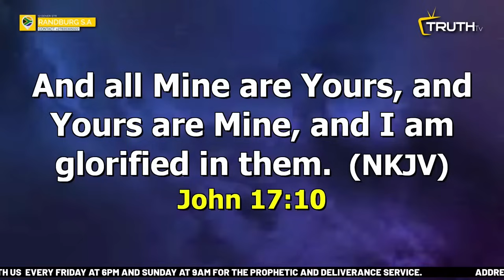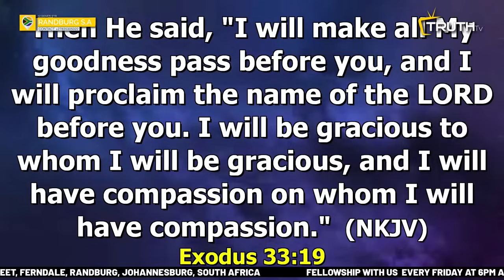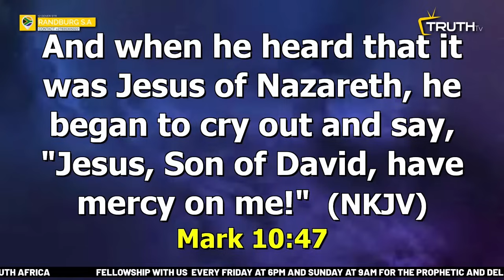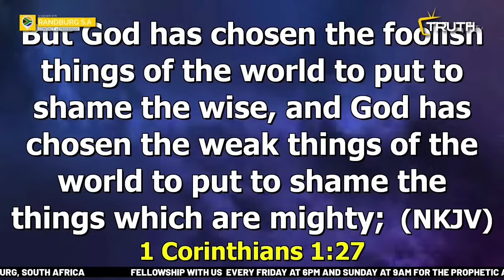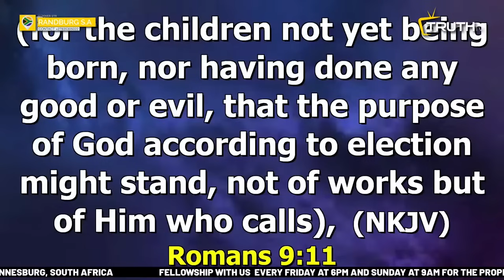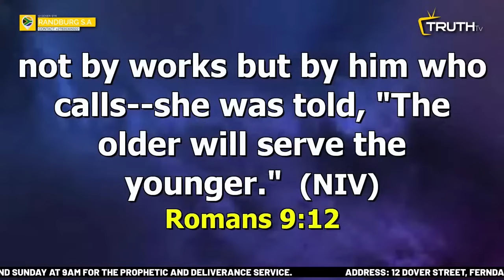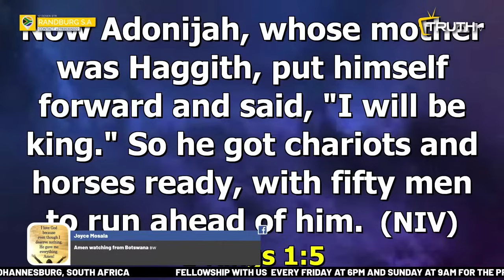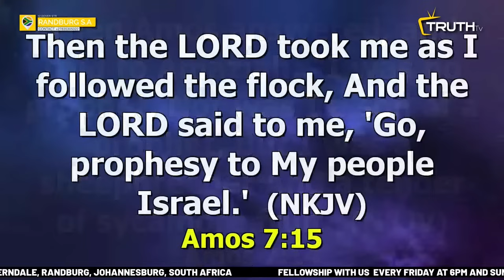ELECTED BY MERCY || PROPHET DAVID UCHE || TRUTH TV